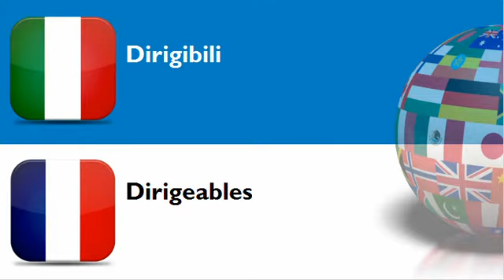FRANCESE PER ITALIANI = TEMA = Mongolfiere e dirigibili ed altri velivoli senza motore